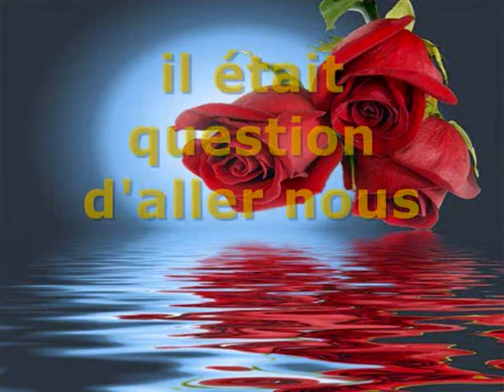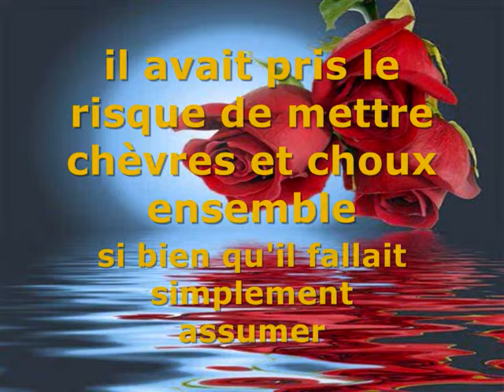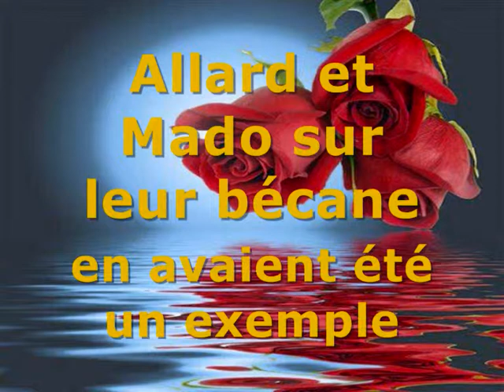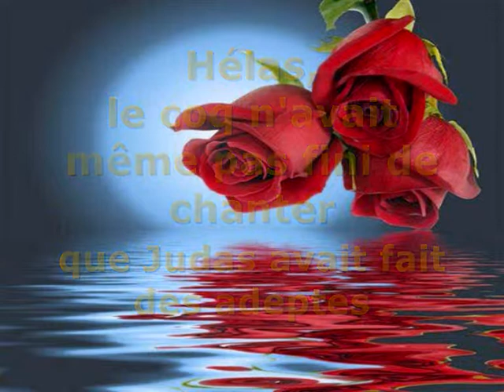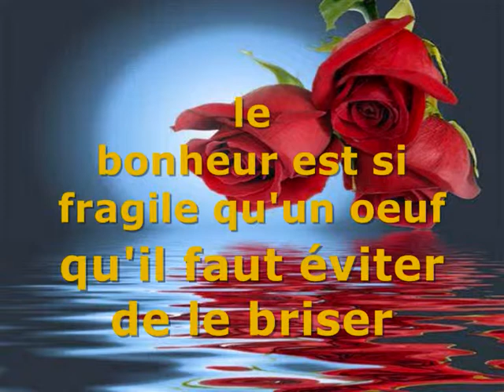BANA CFA- a - Quel gachis, BANA CFA !